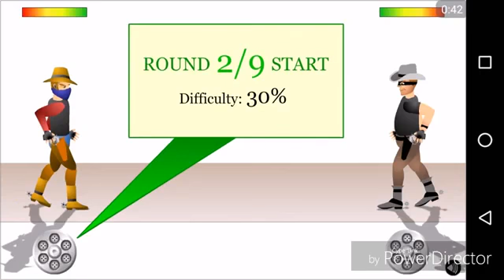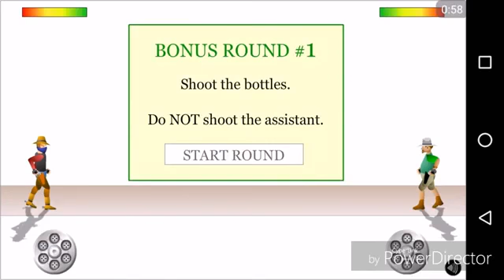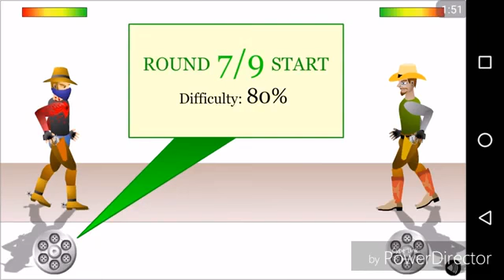Zorluğu %100 Olan Adam VS MC MUSTAFA | Mobil Oyunlar #6 - GunBlood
Oyunun Adı :
GunBlood

Çıkış Tarihi :
09 Temmuz 2019

Oynamak İçin İnternet Gereksinimi :
Yok

Google Play Puanı :
4.1